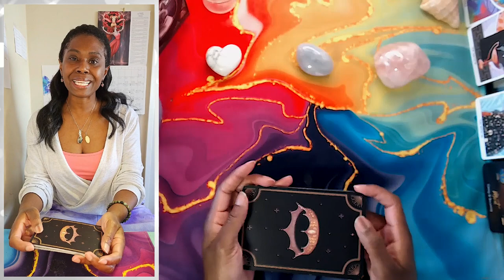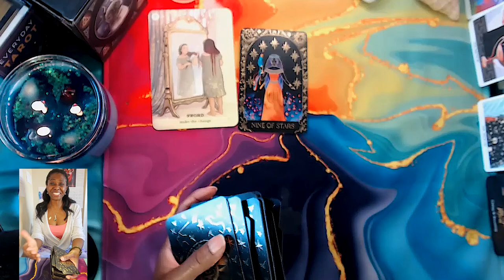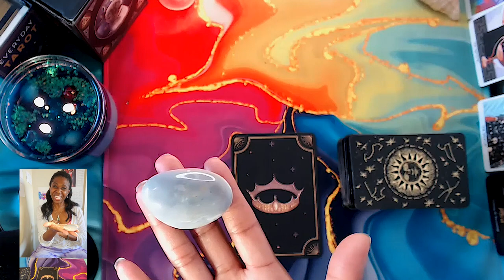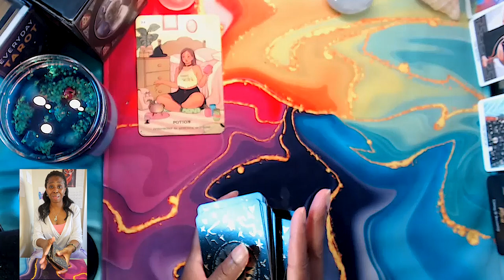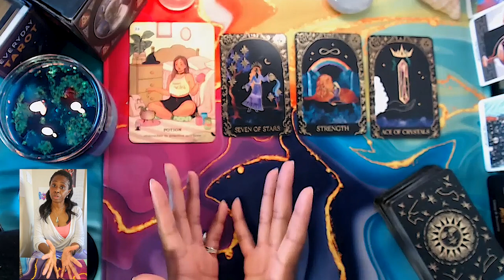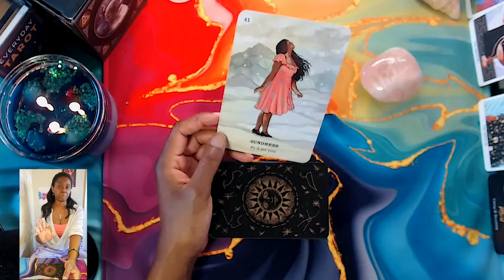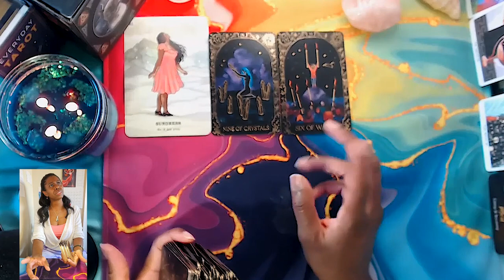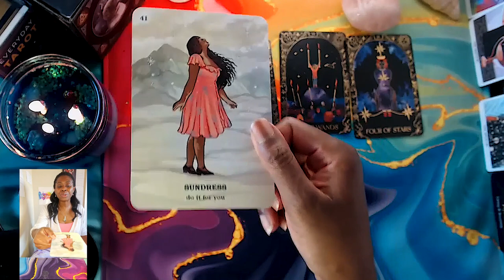Pick A Card: Treat Yourself To Raise Your Vibration 🛍🍪🍹 Aquarius Tarot Card Reader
Shon

NEW! Career & Business Consultation by Email or Phone

NEW! Bust Your Money Blocks!

NEW! Visualize, Affirm, & Activate: 1-on-1 Session

NEW! Visualize, Affirm, & Activate: GROUP Session Waitlist

NEW! Personal Money Spell ~ Custom Made for Your Money Needs

0:00 Introduction
3:42 Pile Selection
3:54 Group 1 (Howlite Heart)
26:47 Group 2 (Ocean Jasper)
56:39 Group 3 (Rose Quartz)

✨Triple Protection Bracelet w/ Amethyst
✨Triple Protection Bracelet w/ Blue Tiger Eye

𝑷𝒆𝒓𝒔𝒐𝒏𝒂𝒍 𝑹𝒆𝒂𝒅𝒊𝒏𝒈𝒔 𝒇𝒓𝒐𝒎 𝑪𝒆𝒍𝒕𝒊𝒄 𝑭𝒂𝒊𝒓𝒚 𝑻𝒂𝒓𝒐𝒕

~1 INCLUDED PERSONAL READING every month
~Fun, Live Text Chat Conversations with Shon
~Love Pick-a-Cards & Other Topics NOT on my YouTube Channel
~Voting on Other Pick-a-Card Topics
~Extended YouTube Readings
~Card of the Week Energy Readings
~Exclusive Meditations & Activations NOT on YouTube
~A Private, Troll-Free Community of High-vibe Receiving Mode Manifestors
~Good Karma 🥰

💡Have a topic idea? Let me know yours in the comments!

About ​​

I'm a professional actor and solopreneur client-based business owner who specializes in career and business development. My content is especially helpful for established and aspiring entrepreneurs and independent artists.

☀️ Aquarius
🌙 Leo
🌄 Cancer
...with Jupiter in Pisces

Aquarius Tarot, Cancer Tarot, Leo Tarot, GenY Tarot, GenX Tarot Card Reader, Gen X Mindset Coach